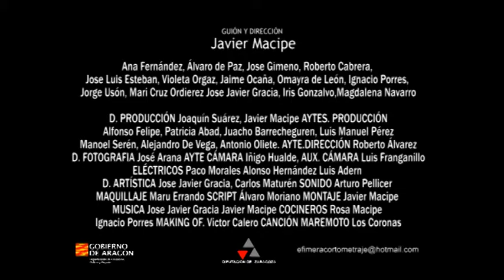TRAILER Kurzlebig (Efimera)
Ángel, Marcos und Tobías reisen auf eine Insel auf der Suche nach Drehorten für ihren Kurzfilm. Gleich nach der Ankunft entdecken sie, daß Tausend von Schmetterlingen auf die Insel geflogen sind, um dort weitere Schmetterlinge zu zeugen und dann zu sterben.
In dieser besondere Stimmung lernen sie eine Frau kennen, die ihr Leben für immer prägen wird.